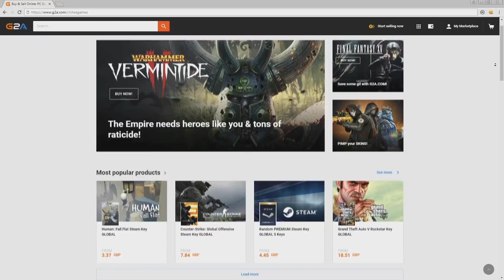FIFA 18 Youth Career Mode RTG S2 Ep2 - NEW SIGNINGS MAKE DEBUT!!